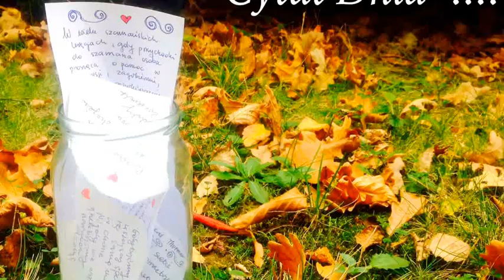Cytat Dnia 2